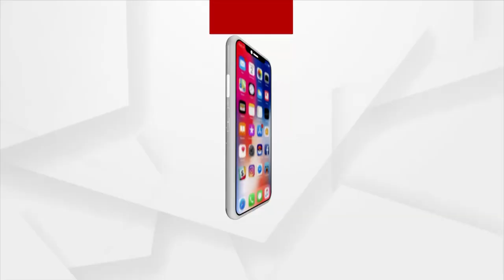Cuttack: Fear of Omicron New Variant, Police Warning People to Follow Covid-19 Guidelines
In the Fear of Omicron New Variant, Cuttack Commissionerate Police Warning People to Follow Proper Covid-19 Guidelines.